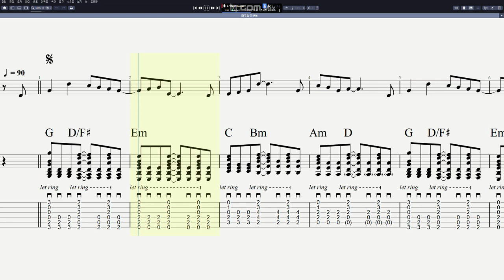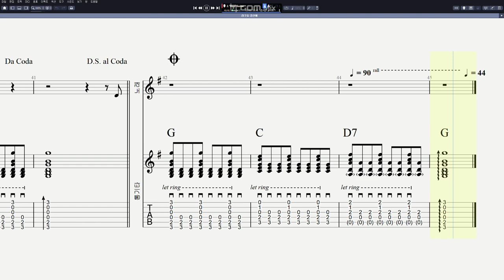강산에 - 라구요